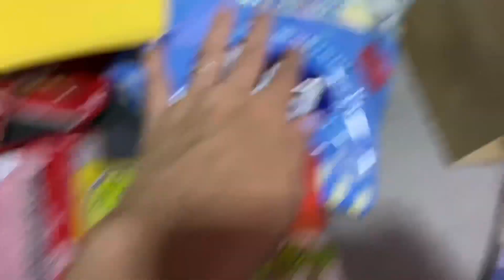PREPARANDO TUDO PARA O ANIVERSÁRIO DE DOIS ANOS, ALUGUEI A DECORAÇÃO 😍